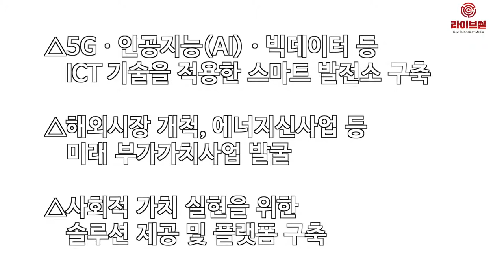[라이브썰] SKT, 한수원 MOU … "스마트 원전 만들 것"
13일 SK텔레콤과 한국수력원자력은 서울 중구에 위치한 을지로 SK-T타워에서 4차 산업혁명 기반 ICT 경쟁력 강화를 위한 업무 협약을 체결했다고 밝혔습니다.

이번 협약을 통해 두 회사는 △5Gㆍ인공지능(AI)ㆍ빅데이터 등 ICT 기술을 적용한 스마트 발전소 구축 △해외시장 개척, 에너지신사업 등 미래 부가가치사업 발굴 △사회적 가치 실현을 위한 솔루션 제공 및 플랫폼 구축 등에서 협력하기로 했습니다.

스마트 발전소는 다양한 ICT 기술을 활용해 효율적 에너지 생산과 철저한 온ㆍ오프라인 보안을 구현한 최첨단 발전소인데요.

두 회사는 원전 설비들을 디지털로 3차원 구현해 실시간 모니터링하는 안전 운용 시스템을 도입하기로 정했습니다. 해당 시스템을 도입하면 원전 설비를 실시간 모니터링해 발전 효율을 최적화할 수 있고, 디지털 시뮬레이션을 통한 예측 진단으로 발전소의 안전성을 강화할 수 있습니다.

또한 에너지 산업 경쟁력 강화를 위해 4차산업혁명 중장기 협력과제를 공동 선정ㆍ협력할 계획에 있습니다.

이번 협력으로 두 회사는 향후 신재생 에너지 시장 활성화 및 인프라 구축, 해외 에너지 시장 동반 진출 등 다양한 사업 기회가 창출될 것으로 기대하고 있습니다.

박정호 SK텔레콤 사장은 “SK텔레콤 ICT 기술과 한국수력원자력 에너지 기술의 시너지를 통해 국가 에너지 산업의 새로운 도약이 기대한다”며 “이번 협약으로 에너지 신사업 발굴 및 해외 시장 진출 등 새로운 성과 창출이 가능할 것”이라고 말했습니다.

정재훈 한국수력원자력 사장은 “원자력발전소에 4차 산업혁명 기술을 더하면 에너지 효율과 발전소의 안전성도 높아질 것”이라며 “향상된 기술로 세계 에너지 시장을 선도하겠다”고 전했습니다.